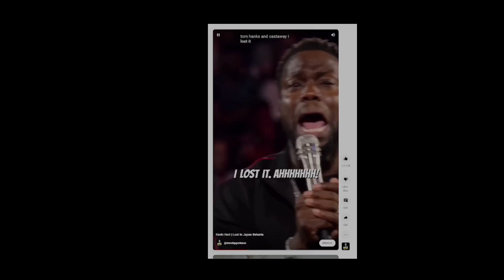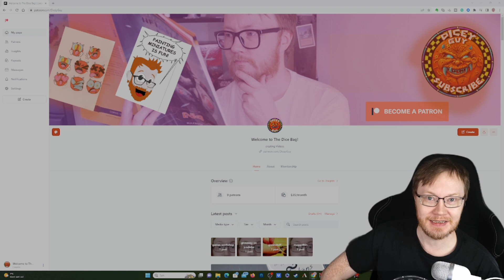Day 1 Question: Do you enjoy Fantasy or Sci Fi settings more?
from Warboss Tae's Discord:
Boot camp this year is 5 days in April, any 5 you choose!

They can be one after the other, or they can be spaced out.

You can do as much or as little hobbying as you want, it’s more for the experience of posting the updates here (or on YouTube, Twitter, or anywhere else you post your progress!)

It can be assembly, painting, terrain, and it can be completely separate from whatever you want to paint this summer!

Enjoy yourselves, post your progress here, and have a great rest of the month!

here is the creator of this wonderful thing, Warboss Tae, give him a look!!

👇 SEE MORE BELOW 👇

SUPPORT DiCEYGUY

GET your Paint and Miniature
Reaper Miniatures:

🤔 NEW HERE? 🤔
Hi, My name is Kim-Arne Larsen and I run this DiceyGuy channel,
One of the world's Last Dice Trainers and miniatures hoarder, and sometimes I do Wargames too or let loose with a game.

Oh and a co-host of GAMINGklubben (links below)